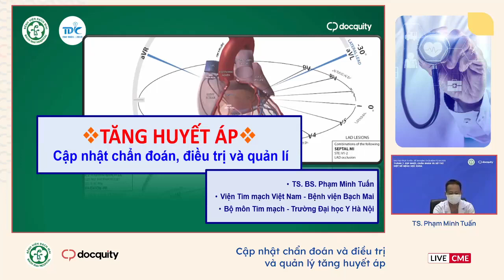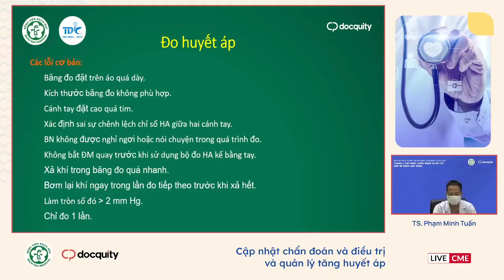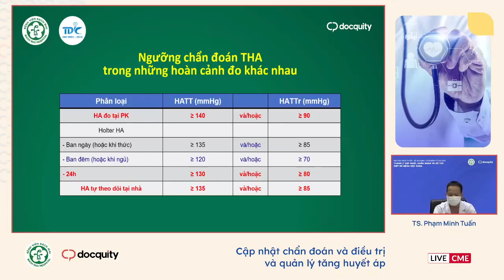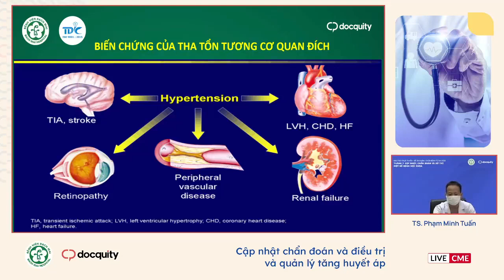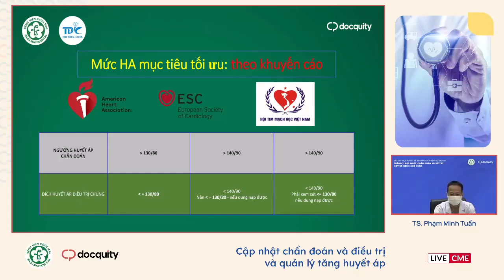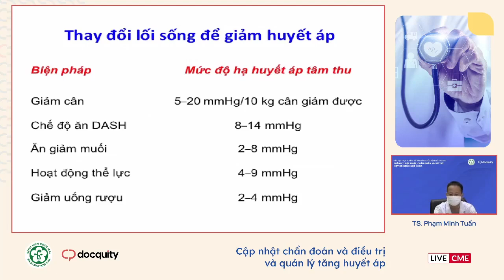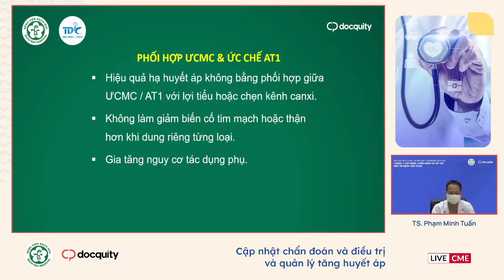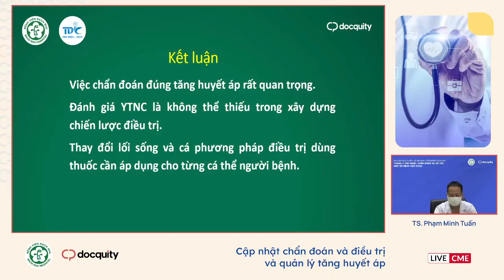Cập nhật chẩn đoán và điều trị và quản lý tăng huyết áp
Nội dung: Cập nhật chẩn đoán và điều trị và quản lý tăng huyết áp
Giảng viên: TS.BS. Phạm Minh Tuấn (Viện Tim mạch Việt Nam - BV Bạch Mai)
Thời gian: 09/08/2023